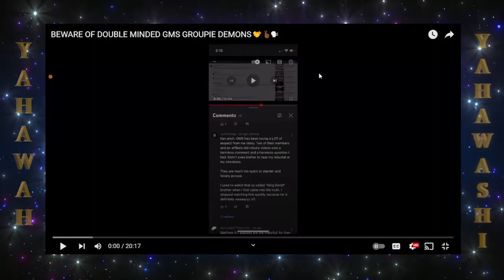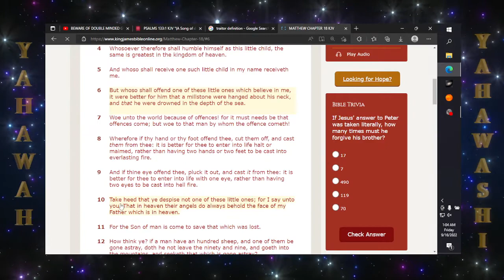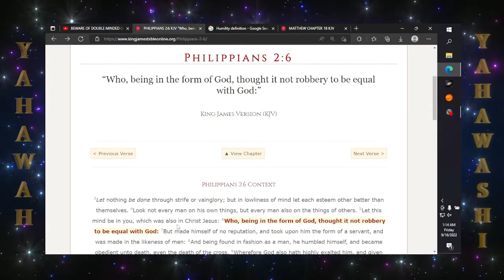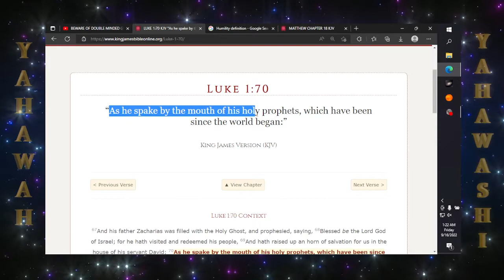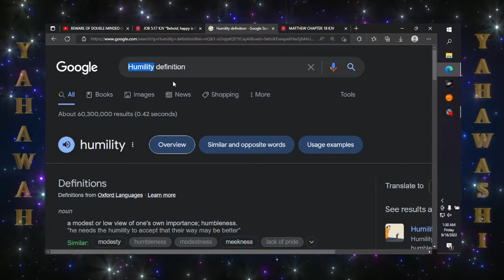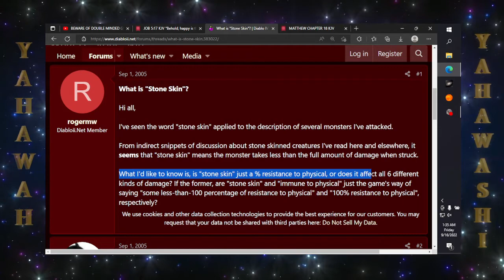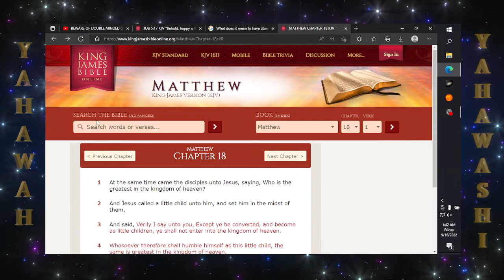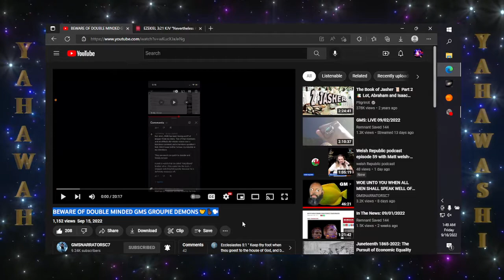RE: BEWARE OF DOUBLE MINDED GMS GROUPIE DEMONS🤝🤞🏾🗣